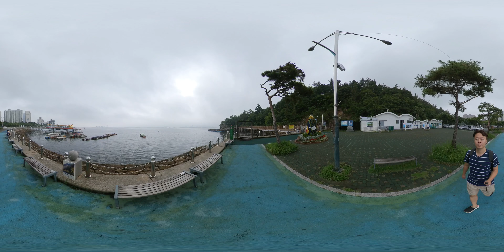360VR [4K] #61 🇰🇷목포여행 | 갓바위 [Insta360 ONE X]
2019년 7월 25일(토) 🌧

하룻밤 머물고 나온 목포.
원래는 이것저것 더 찍으려 했었는데,
밤새 비가 내리고 해서 포기하고 있다가,
숙소 체크아웃할 때 즈음 보니 그쳤길래,
'갓바위'라도 찍자고 해서 다녀왔습니다.

몇분 안 되는 시간이었지만, 혹시나 싶었는데,
갓바위에 도착하니 기다렸다는 듯이 소나기가.
저 영상 찍고 나서 비 피할 곳이 없는 상황이라,
쫄딱 맞고 근처 화장실에서 한참을 피했네요.

비 맞아가며 찍은 거니, 즐감하세요.ㅋ